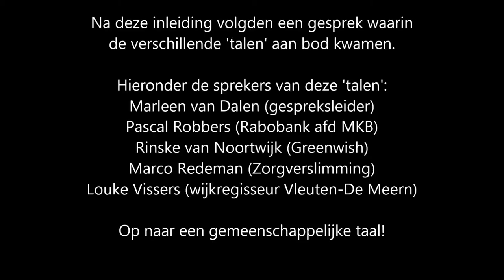Culturele Zondag: : Barbara van GedachtenLezen vertelt over de nieuwe GedachtenRoute